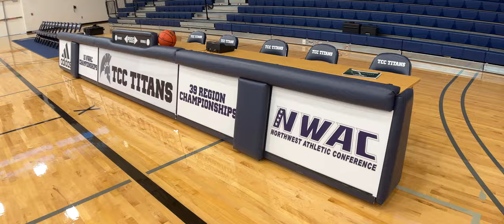Rachi Wortham Teaser Trailer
Check out our next NBC Camps Story with Coach Rachi Wortham.

Debuts 3.29.23